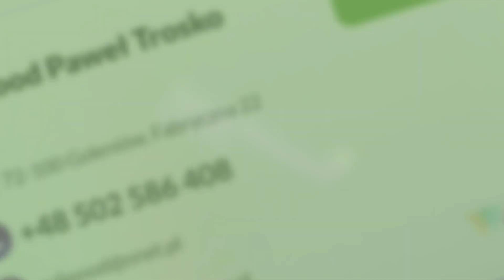Drewno budowlane Polwood Goleniowo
DrewnoBudowlane i opałowe produkujemy w tartaku Polwood zlokalizowanym w Goleniowie, na terenie województwa zachodniopomorskiego. Działalność rozpoczęliśmy w 2009 roku. Właścicielem naszej firmy jest Paweł Trosko.

Produkcja drewna jest naszą specjalnością. Wytwarzamy elementy wykorzystywane nie tylko w budownictwie, ale również wielu gałęziach przemysłu. W naszej ofercie znaleźć można wysokiej jakości tarcicę, deski, belki, podbitkę dachową, a także kompletną więźbę dachową. Dostarczamy również krawędziaki, nowe lub używane nadstawki paletowe, palety oraz skrzyniopalety. Dodatkowo oferujemy piękne deski podłogowe lub tarasowe.